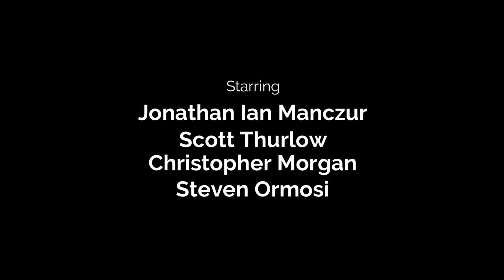Literature: The Daughters of the Moon by Italo Calvino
TLS discovers who among us are moon children and who are the ravenous consumers while discussing this dreamy, fairytale-like story.
[Aggregate score: 5.5]